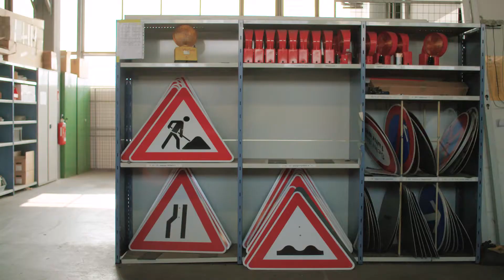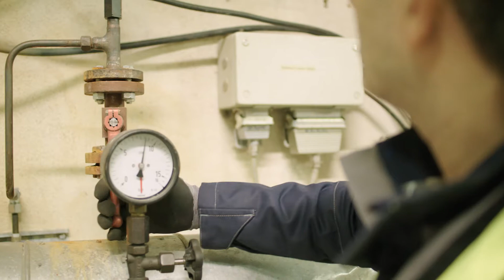Energiewende: Wie eine Feuerwehr ohne Blaulicht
Energiewende? WirMachenDasSchon. Begleitet unseren EnBW-Kollegen sowie Fernwärme-Spezialisten Erdal Güler und erfahrt mehr über seinen Arbeitsalltag. Wie eine Feuerwehr ohne Blaulicht. Mehr Informationen zu unseren Machern der Energiewende